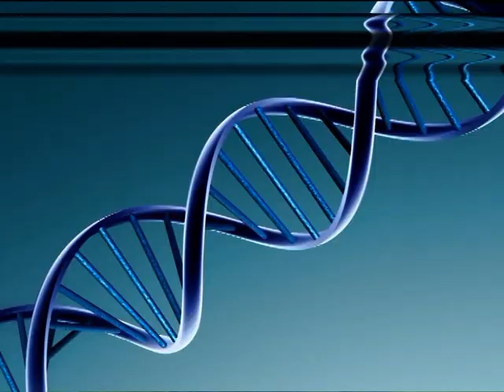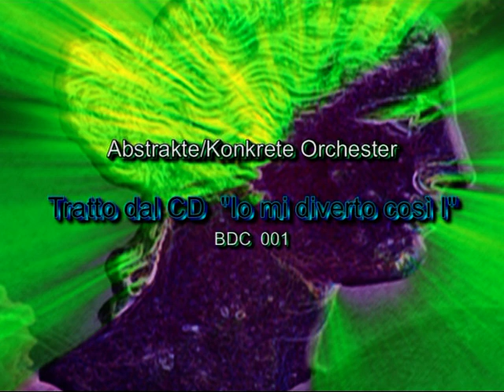Dado Del Riccio Alimentazione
Canzone degli anni settanta rivisitata con un nuovo arrangiamento ed una nuova interpretazione da Dado Del Riccio.